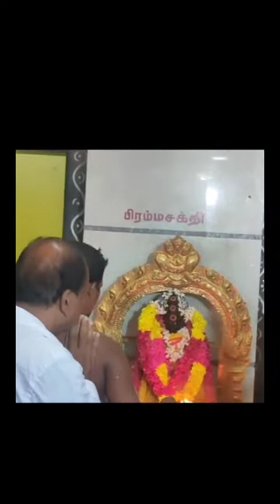சற்குணவீதி-பிரம்மாண்டஐஸ்வர்யாசுடலைமாடசுவாமிமற்றும்பரிவாரசுவாமிகளுக்குமேளத்தோடுஎட்டாம்கொடைவிழா பூஜை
@BHARATHA KALAI & COIL